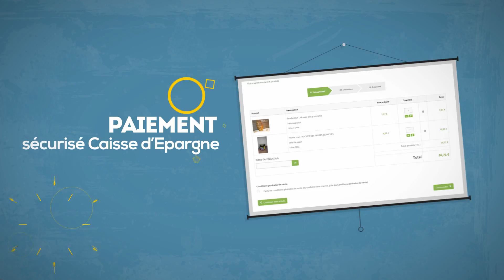Label Fourmi - Produits Labellisés - Circuit Court - Produits Frais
Label Fourmi est le circuit court qui vous garantit des produits alimentaires locaux et de qualité !
Tous les produits sont présents (fruits & légumes, viandes, vins, produit laitiers…) et en direct des exploitations ! Les producteurs se déplacent deux à quatre fois par mois dans les Fourmilières pour vous ramener les produits que vous aurez préalablement commandés